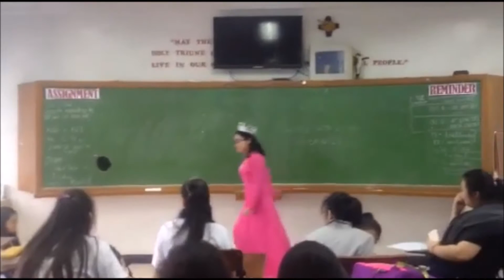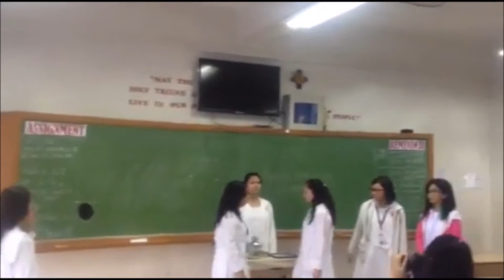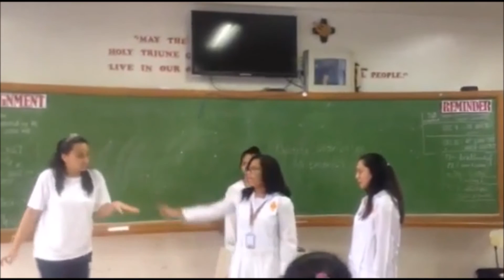Holy spirit school Theatre club Group activity